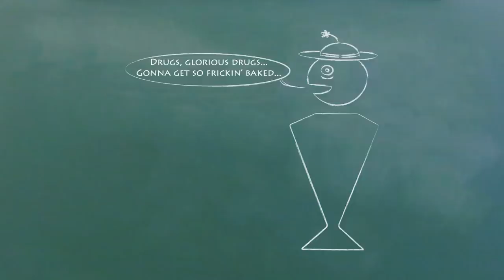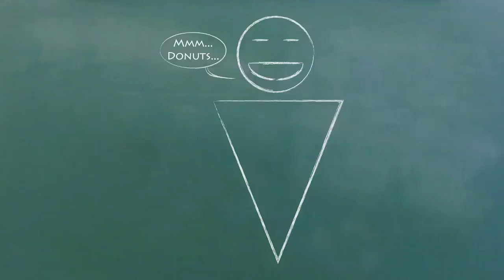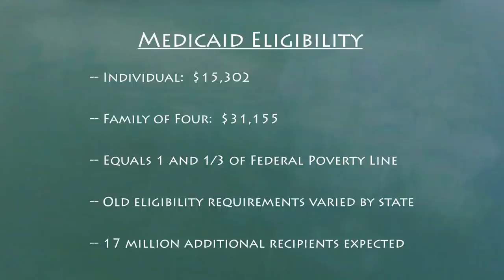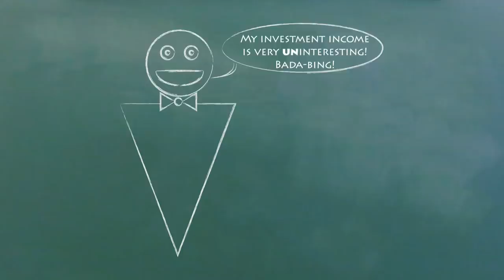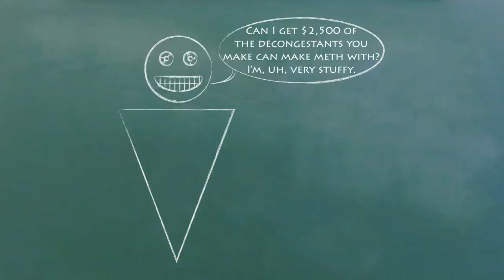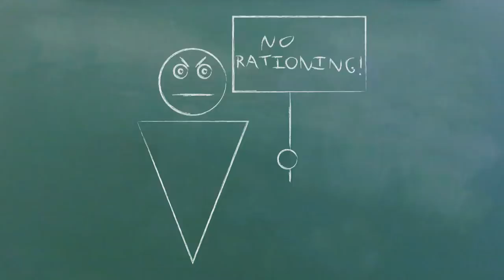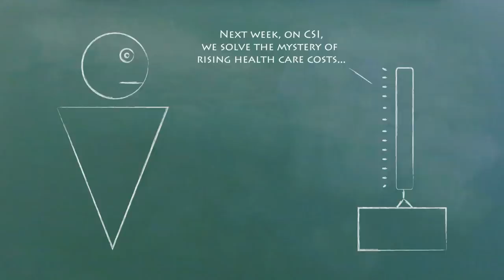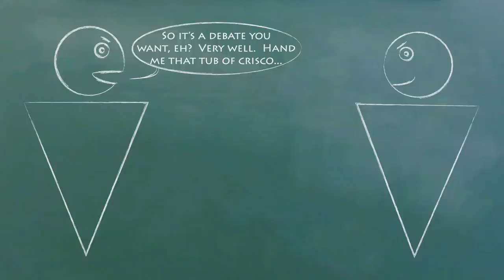Understand Obamacare in 13 Minutes (Part II)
What did the Affordable Care Act do?  We explain how health care reform changed Medicare and Medicaid and help you understand how much the law is expected to cost the federal government and how it might affect health care costs.